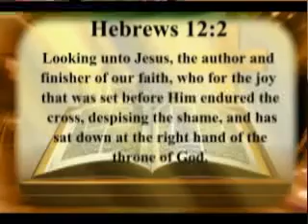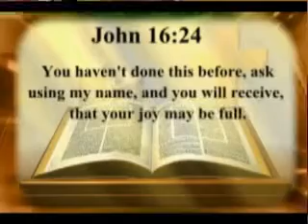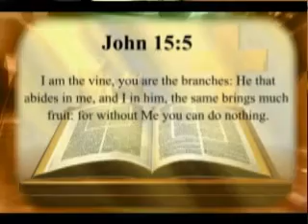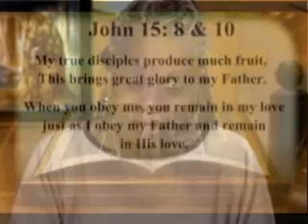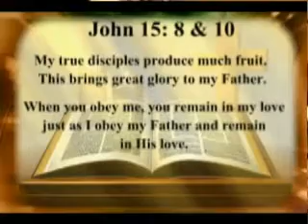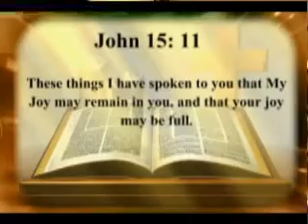Purpose Joy 4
God has given us His joy, but what is the real purpose of joy?  Join Pastor Aminata teaches on the purpose of joy.